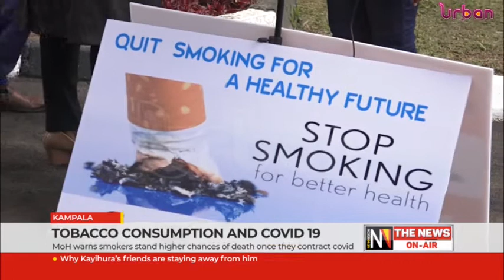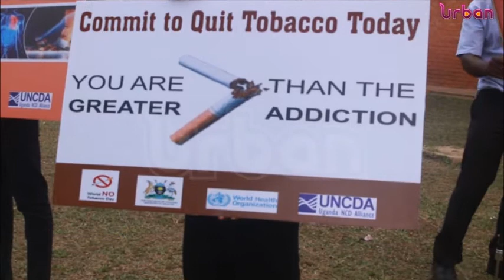Tobacco consumption and COVID 19